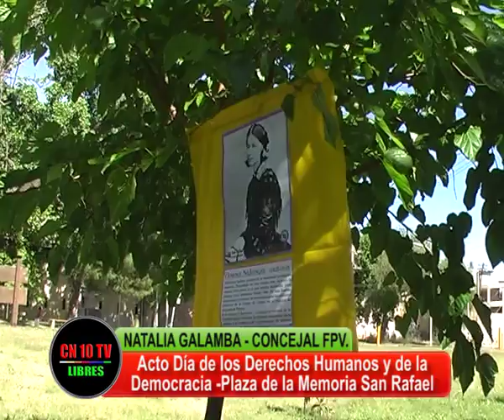CONCEJAL COMPROMETIDA CON LOS DDHH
Natalia Galamba, Concejal del bloque FPV/PJ San Rafael, resalta la necesidad de defender todos los derechos humanos ratificados en la Argentina,  hasta el momento.